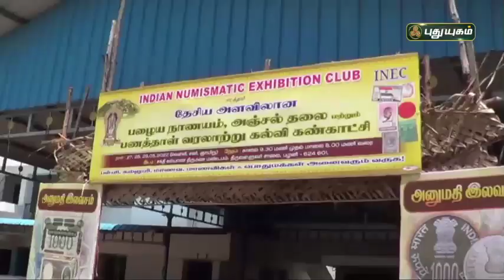பழனி - தேசிய அளவிலான பழைய நாணயங்களின் கண்காட்சி | செய்தித் துளிகள் | PuthuyugamTV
பழனி - தேசிய அளவிலான பழைய  நாணயங்களின் கண்காட்சி ஏராளமான பொதுமக்கள், மாணவர்கள் பார்த்து ரசிப்பு | செய்தித் துளிகள் | PuthuyugamTV